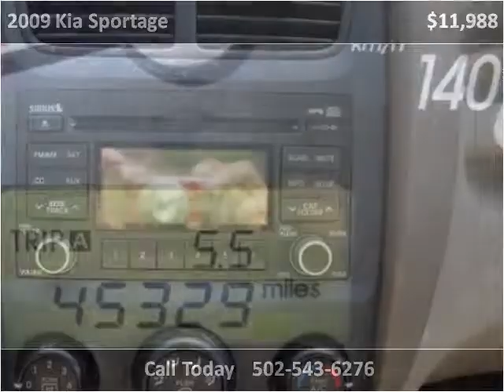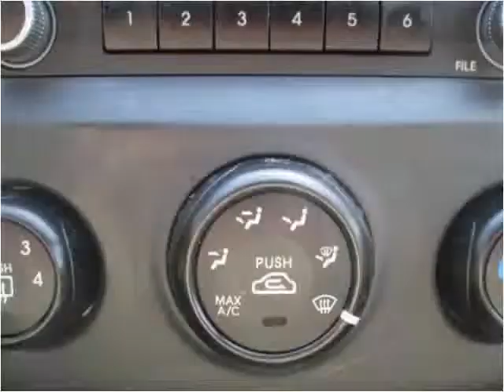2009 Kia Sportage Used Cars Shepherdsville, Mt. Washington,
This 2009 Kia Sportage is available from Craig and Landreth Cars - Shepherdsville.